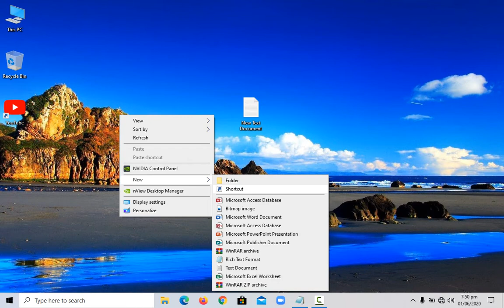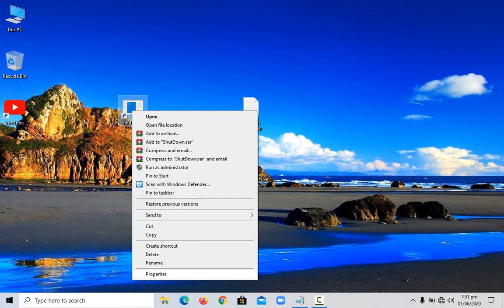How to Slide to shutdown your pc | Computer Master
Text :
%windir%\system32\SlideToShutDown.exe

Computer Master